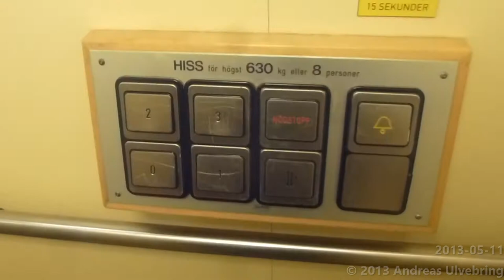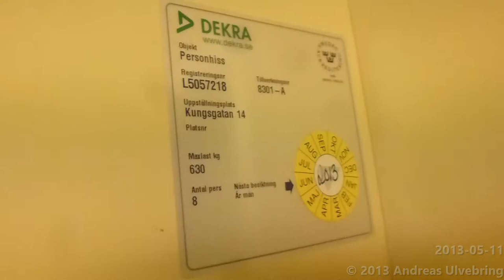Dala Hiss Hydraulic elevator @ Kungsgatan 14, Söderhamn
ENGLISH
-Brand of manufacturer: Dala Hiss AB
-Type: Roped Hydraulic
-Maximun allowed load: 630 Kg, 1390 lbs. or 8 Persons
-Floors served: 4 [0, 1, 2, 3]
-Location: Kungsgatan 14, Söderhamn

SVENSKA
-Hisstillverkare: Dala Hiss AB
-Typ: Linhydraulisk
-Max tillåten last: 630 Kg eller 8 Personer
-Antal stannplan: 4 [0, 1, 2, 3]
-Adress: Kungsgatan 14, Söderhamn